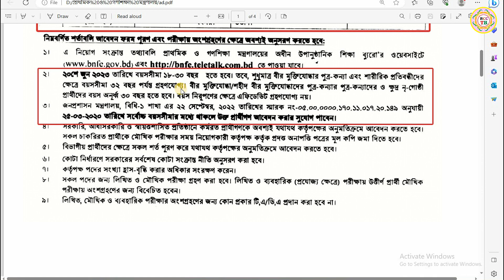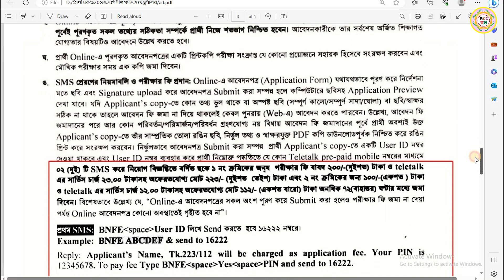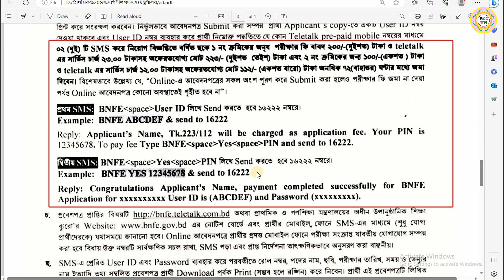প্রাথমিক ও গণশিক্ষা মন্ত্রণালয়ে নিয়োগ বিজ্ঞপ্তি ২০২৩ | Ministry of Primary Job Circular 2023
√ TIN Certificate থাকলে কি ২০০০ টাকা ট্যাক্স দিতে হবে | TIN Certificate সম্পকে বিভিন্ন প্রশ্ন ও উত্তর।